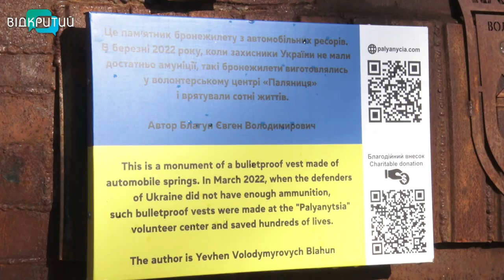Бронежилет-гігант з'явився у Дніпрі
У Дніпрі презентували бронежилет на десятьох, який створили запорізькі волонтери.